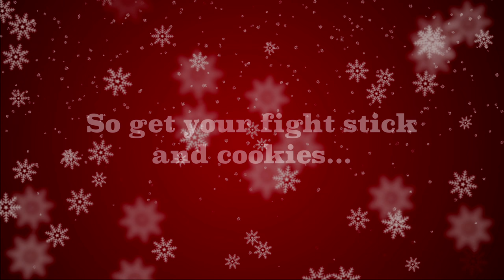PATRON OF THE ARTS! The Holiday Adventures of Gootecks & Mike Ross 2016! Ep. 2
938 Views - Mar 19, 2024

Can't wait every week? Watch our 2016 Holiday Special in its entirety at once

Let us help you shop for the holidays! All sorts of stocking stuffers for the FGC fan in your life

PC-players! Download the exclusive costume mods for Laura and R. Mika, made specially for us and seen in this special,

It's that time again! Put on your ugly sweater, pour up some eggnog, and join Gootecks and Mike Ross for a merry ol' time playing Street Fighter V! Have the boys been good enough this year to see their wishes for wins come true? Or will Santa be leaving salt in their stockings?!